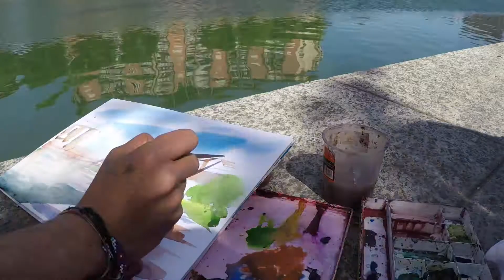Watercolor- Milan Naviglio Grande | gopro-2019 Sreenihal Pouka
Quick watercolor at Naviglio Grande, Milan